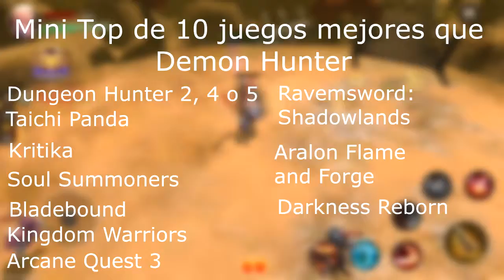El Peor Juego Android P2W RANT " Demon Hunter " | Ignis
▶️▶️Leer la descripción para más información◀️ ◀️

★No se olviden de dar like, compartir y comentar★
Cuando uno juega cosas en su celu, es inevitable toparse con juegos que son pay to win que solo quieren tu plata, pero es que Demon Hunter se pasa y por mucho.

♦️Mini top de 10 mejores juegos hack n slash que Demon Hunter:

1. Dungeon Hunter 2, o 4 o 5
2. Taichi Panda
3. Kritika
4. Soul Summoners
5. Bladebound
6. Kingdom Warriors
7. Arcane Quest 3
8. Ravensword Shadowlands
9. Aralon Flame and Forge
10. Darkness Reborn